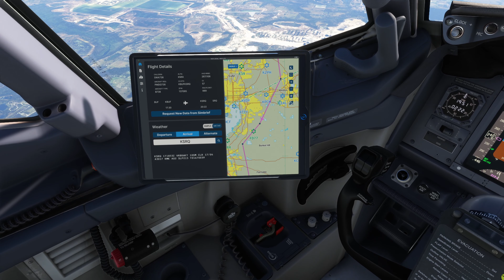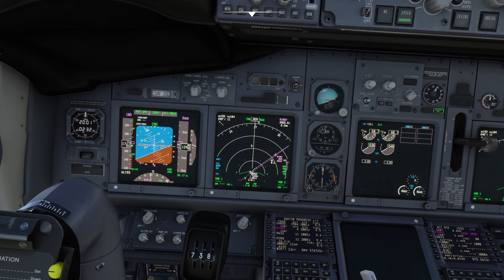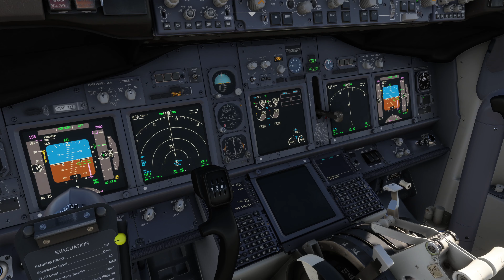B738 Buffalo to Sarasota